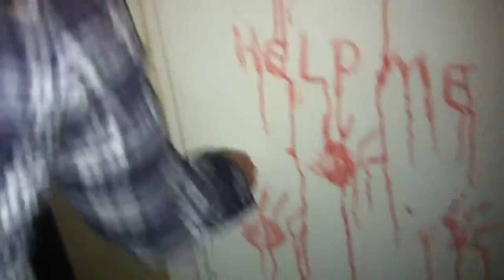SCARY! DON T WATCH! Ghost Child caught on tape while Investigating..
The Sunshine Girl Haunting...The voice of a little girl caught on tape...very scary and disturbing video